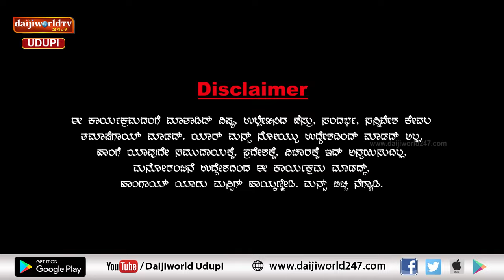ಚಂಯ್ಕ್ ಪಂಯ್ಕ್ | ಸಂಚಿಕೆ 59 | ಬಾಲ್ಯದ್ ದೋಸ್ತಿ ಕ್ರಿಕೆಟ್ ಆಟಗಾರ. ಅಪ್ರೂಪಕ್ ಸಿಕ್ಕಿರ್ ಮಾತ್ಕತಿ ಹ್ಯಾಂಗಿತ್ ಕಾಣಿ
ಬಾಲ್ಯದ್ ಗೆಳಯ ಈಗ ಹೆಸರಾಂತ ಕ್ರಿಕೆಟ್ ಆಟಗಾರ
ಅವ್ನನ್ ಮಾತಾಡ್ಸುಕೆ ಬಂದ ಗೆಳಯನ ಬಾಲ್ಯದ ನೆನ್ಪಿನ್ ಮಾತ್